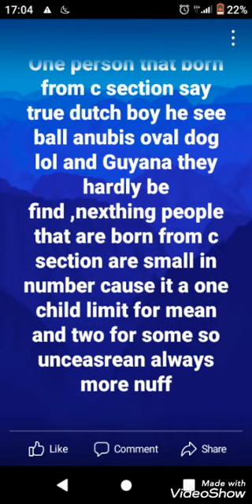truth or dear ceasearan c section pt 1